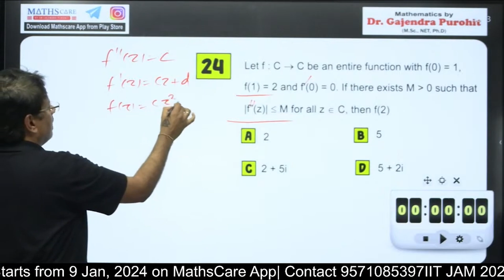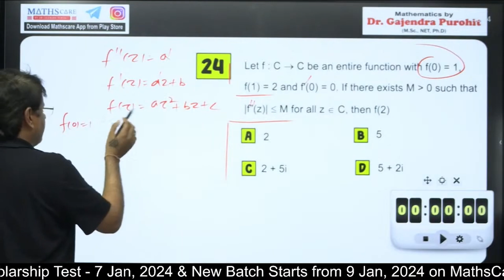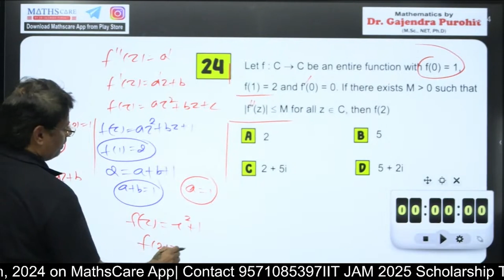What is Liouville's Theorem? | Quick Solutions by GP Sir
Dr.Gajendra Purohit